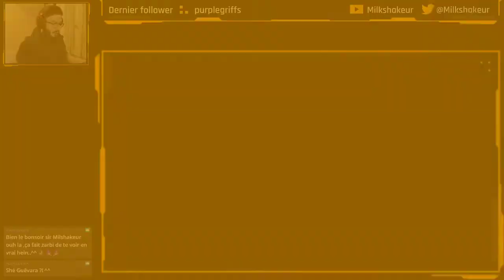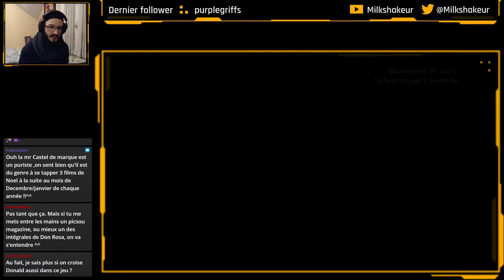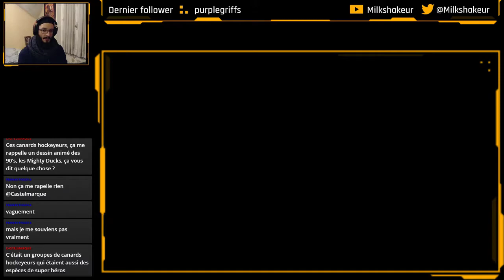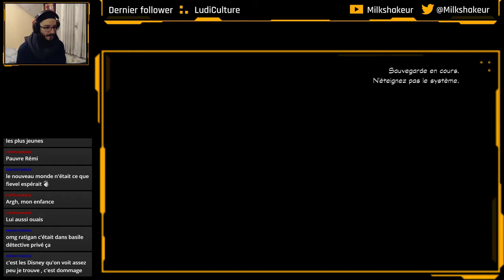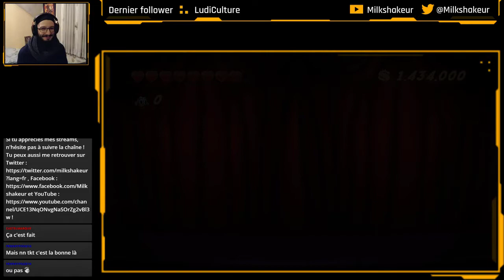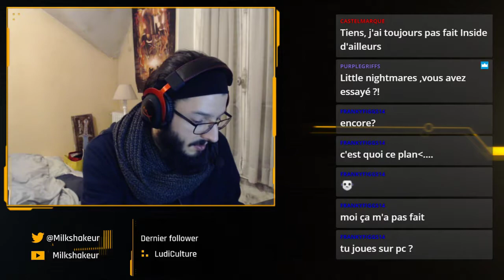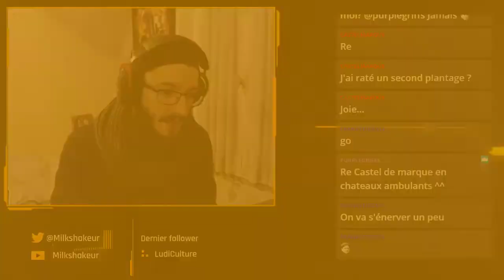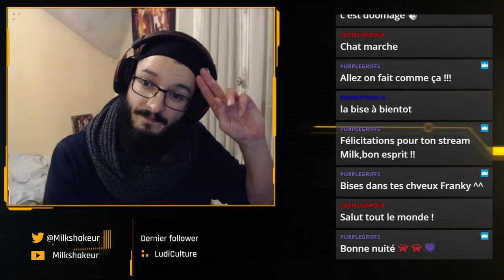DUCKTALES REMASTERED #2 - On trouve tous les trésors ! Puis c'est le drame...